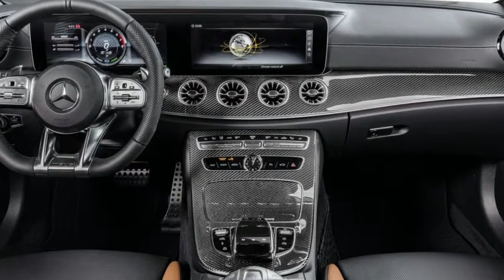HOT NEWS !!! 2019 Mercedes Benz AMG CLS 53 Exterior And Interior 1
HOT NEWS !!! 2019 Mercedes Benz AMG CLS 53   Exterior And Interior 1 - Merc has been making the CLS-Class since the early 2000’s, dropping the first-gen with a debut at the 2004 New York International Auto Show. Framed as a sleek sedan packing top-shelf luxury, a sporty exterior, and no shortage of power under the hood, Merc quickly ushered in the go-faster AMG iteration at the 2004 Paris Motor Show. The second-generation CLS arrived in 2011, with a hot-to-trot AMG 63 hot on its heels. Now, there’s a third-gen model on the table, with the latest CLS dropping at the 2017 Los Angeles Show. As is tradition, Mercedes brought along a new AMG iteration as well, introducing the new 53-Series model alongside two other high-powered luxury rides from the boffins at AMG, including the 53-Series AMG E-Class Coupe and the E-Class Cabriolet, all of which arrived in style at the 2018 Detroit Auto Show. All told, the latest AMG CLS 53 4Matic comes packing with superlative Mercedes-Benz styling, the latest technology in the cabin, a high-performance attitude, and all the requisite power to back it.

The new four-door coupe also comes a supplementary electric system that adds a good deal of low-end torque on demand, a feature that makes the heavy-hitting luxury cruiser even more frisky when you dig into the skinny pedal. “With the new 53-series models we are extending our portfolio in a first step towards a hybridised future with a leading-edge combination of sporty design, performance and efficiency,” says Tobias Moers, Chairman of the Board of Management at Mercedes-AMG GmbH. Sounds good. But how good is it, really? Read on for all the details.

██████ GET DAILY UPDATES! NOW! ██████